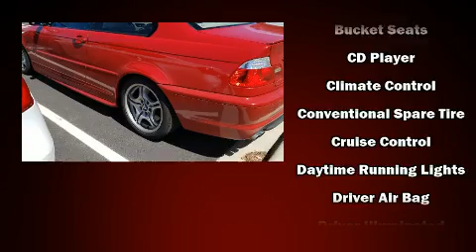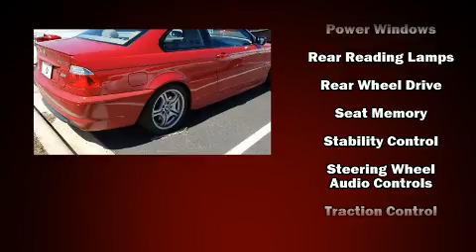2004 BMW 330Ci in Arden, NC 28704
You're going to love the 2004 BMW 3-Series. This 2 door, 5 passenger coupe has just over 90,000 miles. BMW made sure to keep road-handling and sportiness at the top of it's priority list. Smooth gearshifts are achieved thanks to the 3 liter 6 cylinder engine, and for added security, dynamic Stability Control supplements the drivetrain. Top features include rain sensing wipers, a leather steering wheel, a power seat, a trip computer, air conditioning, fully automatic headlights, cruise control, and more. You and your passengers will enjoy the stereo system, which includes a CD player with MP3 capability, and 12 speakers, providing excellent sound throughout the cabin. With side curtain airbags supplementing the rest of the safety network, you can be assured that you and your passengers will experience top-tier protection. A Carfax history report indicates just one previous owner. We pride ourselves in the quality that we offer on all of our vehicles. Stop by our dealership or give us a call for more information.